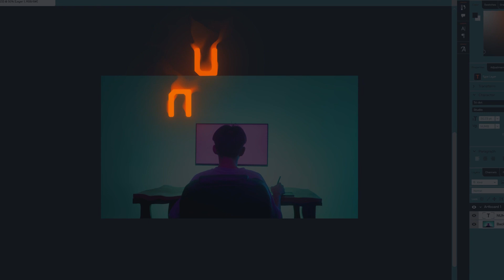NUMB (Opening Title Sequence)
NUMB (Opening Title Sequence) က ကျွန်တော်တို့ Tri-Art Studio ရဲ့  Comeback Mixed Media Project ဖြစ်ပါတယ်။

NUMB ကို ထပ်ဖန်ခါတလဲလဲ နေ့စဉ်လုပ်ဆောင်မှုတွေကြားက ငြီးငွေ့ပိတ်လှောင်နေတဲ့ Graphic Designer တစ်ယောက်ရဲ့ Perspective ကို အခြေခံပြီး Tri-Art Studio မှ ဖန်တီးဖြစ်ခဲ့ပါတယ်။

- What is Opening  Title  Sequence?

Opening title sequence ( Title Sequence/ Intro) ဆိုတာ ရုပ်ရှင်​တွေ series ​တွေ Tv programme ​​တွေ ​​ရှေ့မှာ သူတို့ရဲ့ ​ခေါင်းစဥ်၊    production အ​ကြောင်းအရာနဲ့ ပတ်သတ်ပြီး မြင်သာ​စေမဲ့ အရာတွေ၊ အဓိက ပါဝင်ထား production အဖွဲ့ဝင်​တွေ ကို conceptual visual​ တွေ sound effect/background music ​တွေ အသုံးချပြီး ​​ဖော်ပြတဲ့ visual presentation တစ်မျိုး ဖြစ်ပါတယ်။

အကယ်၍ NUMB ဟာ  Series တစ်ခု ဖြစ်ခဲ့မယ်ဆိုရင် ဒီVideoက အဲ့ဒီ Series ရဲ့ Opening Title Sequence ဖြစ်မယ်ဆိုတဲ့ သဘောမျိုးနဲ့ ဖန်တီးဖြစ်ခဲ့ပါတယ်။ ကျွန်တော်တို့ NUMB ကို ဖန်တီးဖြစ်ခဲ့ပုံ နဲ့  Breakdown ကို ထပ်တင်ပေးသွားပါမယ်။

[ENGLISH]

NUMB (Opening Title Sequence) is our Tri-Art Studio's Comeback Mixed Media Project.

NUMB was created by Tri-Art Studio based on the perspective of a graphic designer who was bored and stuck in the midst of repetitive daily tasks.

Opening title sequence (Title Sequence/Intro) is the beginning of movies, series, and TV programs. Things that should be visible regarding the content of production, It is a kind of visual presentation that shows the main production members using conceptual visuals and sound effects/background music.

If NUMB was a series, this video would be the opening title sequence of that series. We will post a breakdown of how we created NUMB.